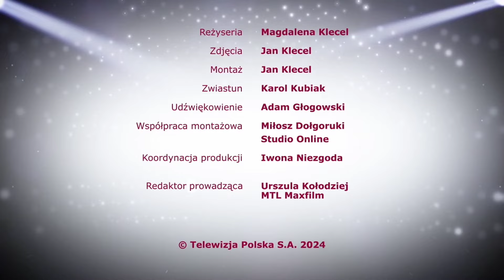Polowanie na włamywacza